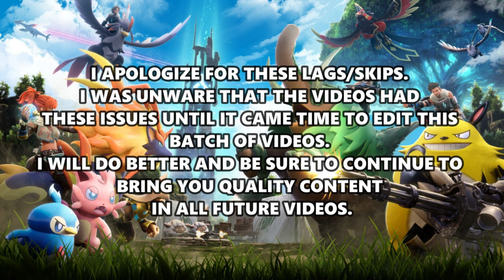Palworld - Let's Play - Part 8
​@ChnkySlothGaming brings you a playthrough series on Palworld! (Xbox Series X)

This is Part 8 of the series. In this part, we prep to go exploring for new Pals and items.

We take on a Lv 34 Mammorest, but are extremely overpowered by it and have to return to our base to heal and recover.

While back at the base, we fend off another raid, prep and head back out to explore some more. We find and enter the "Sealed Realm of the Invincible" and battle against a Lv 23 Katress, but it doesn't go well. 😅😅

We head back to the base to recover and prep for some more exploring.

This part will also include video commentary, so please enjoy!

*Thanks to some viewer feedback, this video has been re-uploaded to improve viewer experience!* 😁

Welcome to the official ChnkySlothGaming YouTube channel! On this channel you will find a variety of content from; Full Game Playthroughs of various genres of gaming from RPGS to Action to FPS to Indie to even Tactical/Strategy games, including titles such as The Witcher 3: Wild Hunt, Destroy All Humans, Dead Space(Remake), Boris the Sloth, and more; Multiplayer Online Matches from games such as Rocket League, Call of Duty: Cold War, Gears of War 5, Fortnite, and many more; and even tips and tricks for various games on the channel as well!